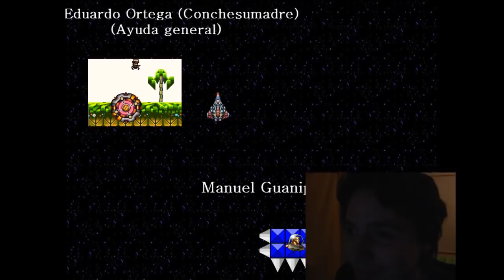FINAL The Dross Game 2 por necromancia88 part 5 FINAL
donacion :3